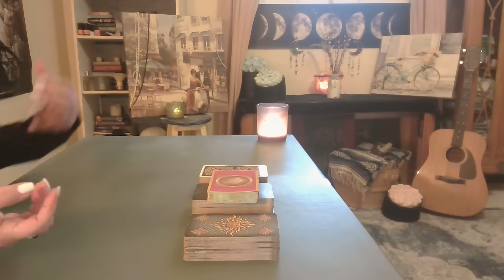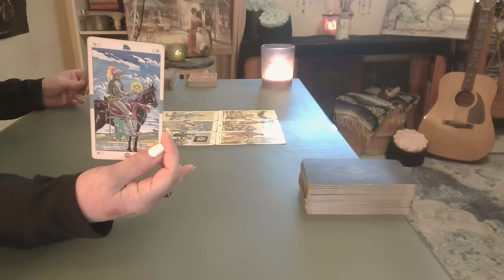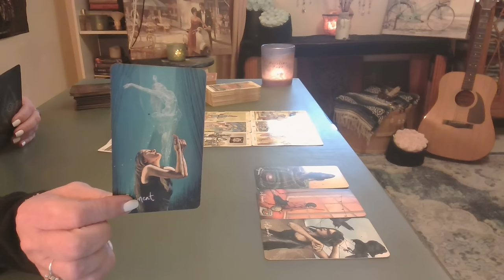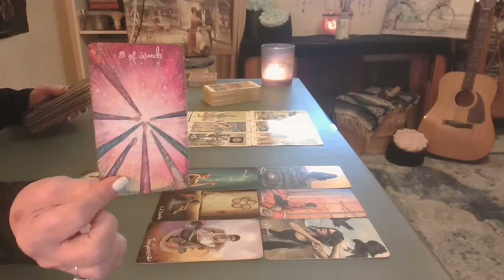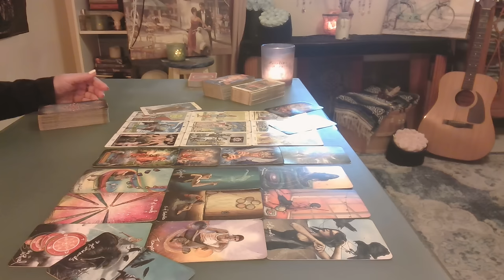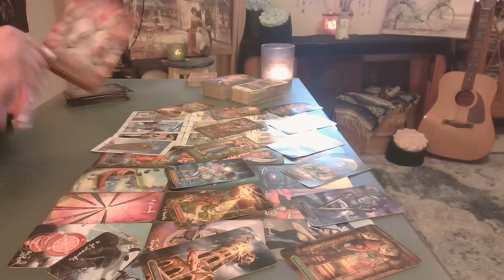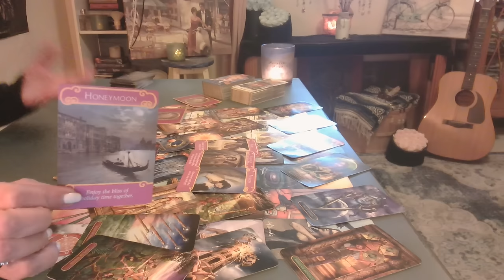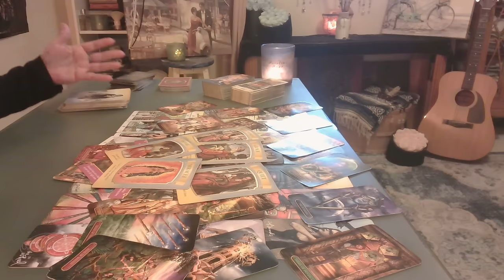Twin Flames: Our Souls Made Love Well Before Our Cloths Hit the Floor - Intuitive Tarot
A DM & DF Conversation. A Look at Both the Divine Masculine & Divine Feminine and When Our Time Comes to Be Together in This Lifetime!   ❤️❤️❤️